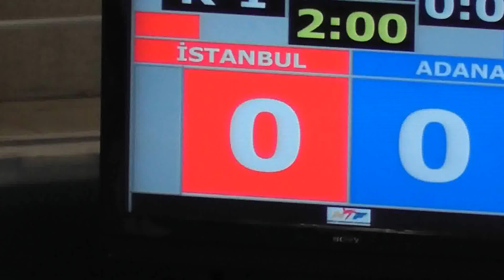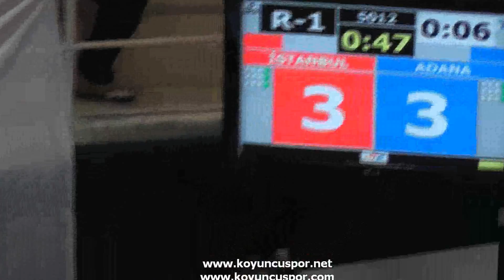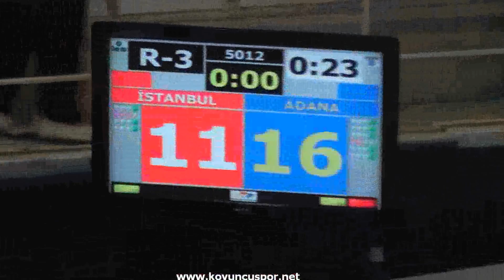5012-istanbul-adana_4.Gun. (2012 Turkish Taekwondo Championships Under -21)